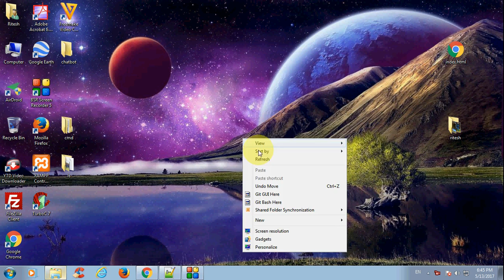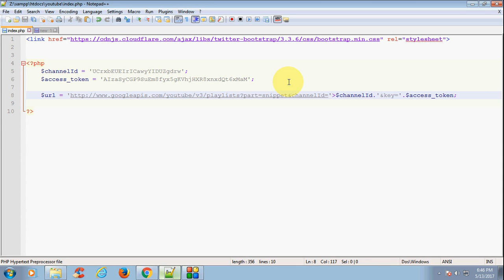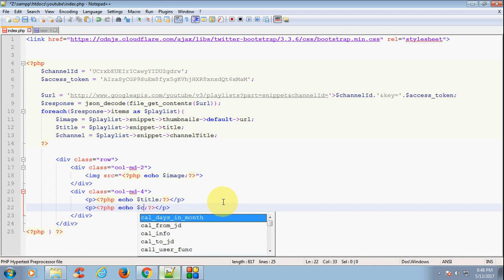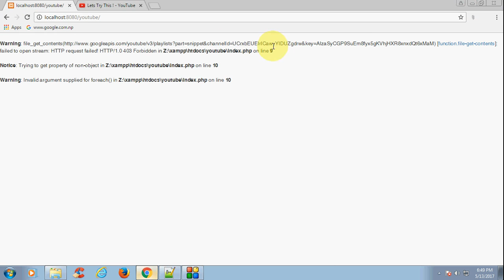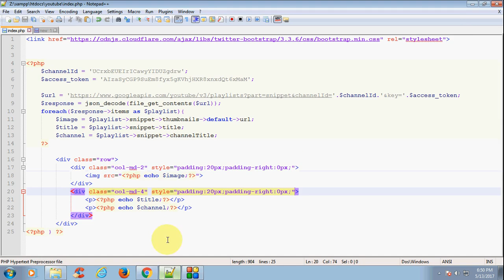Get List of Youtube Playlist API PHP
How to retrieve the list of playlists defined within a youtube channel? (rather than the list of videos)
For fetching list of videos from a youtube channel, follow this video: